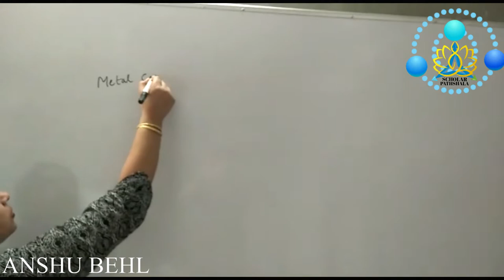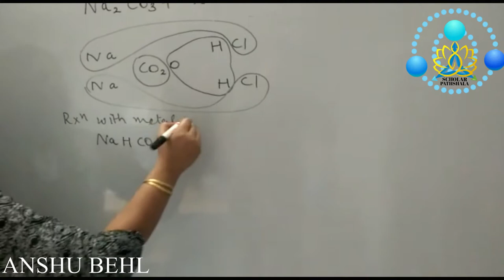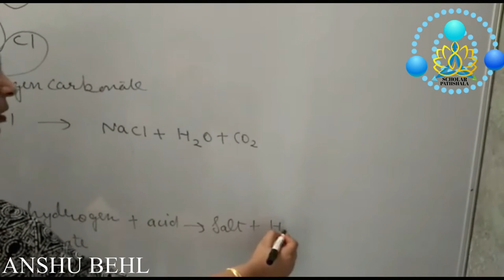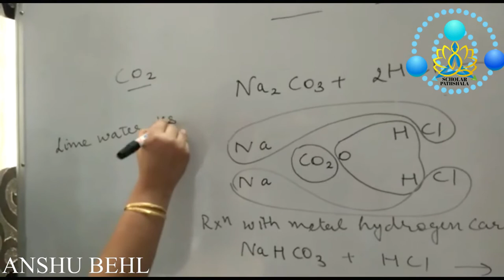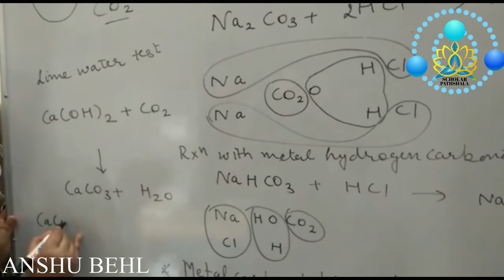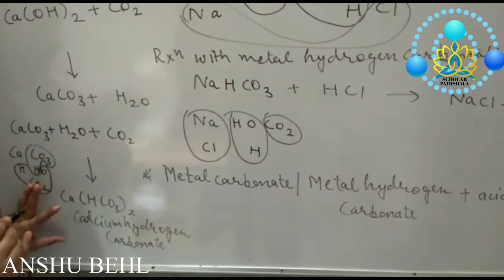REACTION OF METAL CARBONATES WITH ACID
Hello!
TOPIC: REACTION OF METAL CARBONATES WITH ACID
It proceeds like this,
When an acid reacts with a metal carbonate (or metal hydrogencarbonate), then a salt, carbon dioxide gas and water are formed :
 Metal carbonate + Acid ---Salt + Carbon dioxide + Water
 Metal hydrogencarbonate + Acid --- Salt + Carbon dioxide + Water
For example :
(i) When dilute hydrochloric acid reacts with sodium carbonate, then sodium chloride, carbon dioxide and water are formed :
Sodium carbonate +Hydrochloric acid --- Sodium chloride + Carbondioxide
                                                                                                       + Water
The carbon dioxide gas is formed in the form of brisk effervescence.
(ii) When dilute hydrochloric acid reacts with sodium hydrogencarbonate, then sodium chloride, carbon dioxide and water are formed:
Sodium hydrogen carbonate + Hydrochloric acid --- Sodium chloride + Carbondioxide + Water
Thus, acids react with carbonates and hydrogencarbonates to evolve carbon dioxide gas. This carbon dioxide gas reacts with lime water as follows:
(a) When carbon dioxide gas is passed through lime water, the lime water turns milky due to the formation of a white precipitate of calcium carbonate :
Calcium hydroxide + Carbon dioxide --- Calcium carbonate + Water
(b) If excess of carbon dioxide gas is passed through lime water, then the white precipitate formed first dissolves due to the formation of a soluble salt calcium hydrogencarbonate, and the solution becomes clear again:
Calcium carbonate + Carbon dioxide + Water --- Calcium
                                                                                                hydrogencarbonate
The reaction between dilute hydrochloric acid and sodium carbonate can be performed as follows :
(i) Take a boiling tube and put about 0.5 g of sodium carbonate in it.
(ii) Add about 2 mL of dilute hydrochloric acid in the boiling tube.
(iii) We will observe that brisk effervescence of a gas is produced.
(iv) Pass the gas through lime water. The lime water turns milky.
(v) Keep on passing carbon dioxide gas through milky lime water for some more time. The lime water becomes clear again. This shows that the white precipitate of calcium carbonate dissolves on passing excess of carbon dioxide gas.
We can repeat this experiment by using sodium hydrogencarbonate in place of sodium carbonate. Again we will get carbon dioxide gas which will turn lime water milky. On passing excess of carbon dioxide, the milky lime water will become clear again.
If someone is suffering from the problem of acidity after overeating, we
can suggest taking baking soda solution as remedy. This is because baking soda is sodium hydrogencarbonate which reacts with excess hydrochloric acid in the stomach and neutralises it. This gives relief to the person suffering from acidity.
Please note that dilute sulphuric acid reacts with metal carbonates (and metal hydrogencarbonates) to form metal sulphates, carbon dioxide and water.
Another point to be noted is that limestone, marble and chalk are the different forms of the same chemical compound ‘calcium carbonate’. Even the egg-shells are made of calcium carbonate. Calcium carbonate reacts with dilute hydrochloric acid to form calcium chloride, carbon dioxide and water.
Similarly, calcium carbonate reacts with dilute sulphuric acid to form calcium sulphate, carbon dioxide and water. A yet another point to be noted is that carbon dioxide gas does not support combustion. So, carbon dioxide gas can extinguish a burning substance (say, a burning candle).

Also, share this vedio among your friends so that you all can enjoy it.

Team "SCHOLAR PATHSHALA".